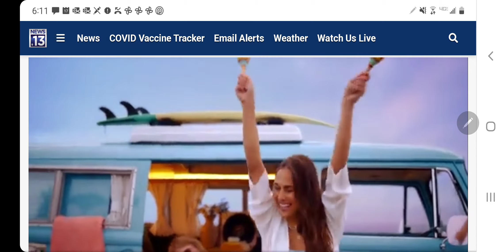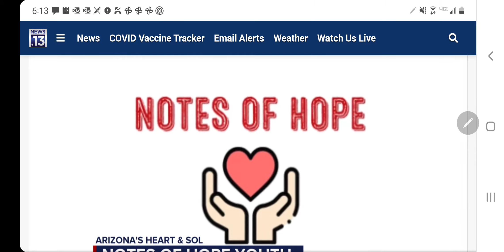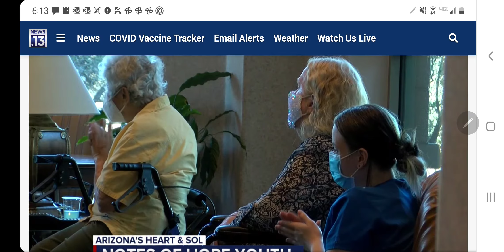KOLD13 CBS NEWS covered "Notes of Hope Youth"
Hannah Zhang @ Notes of Hope Youth was recognized as "Arizona Heart and Soul".